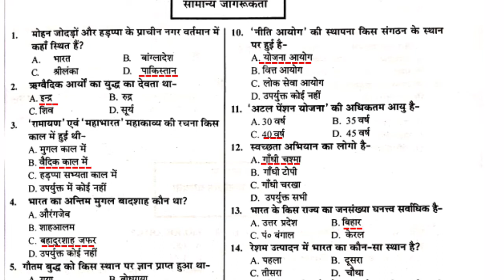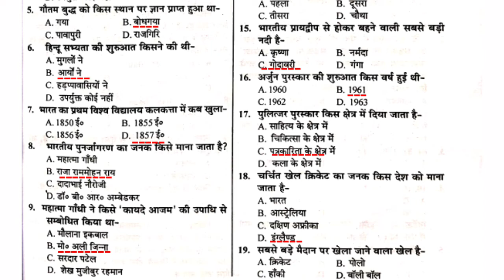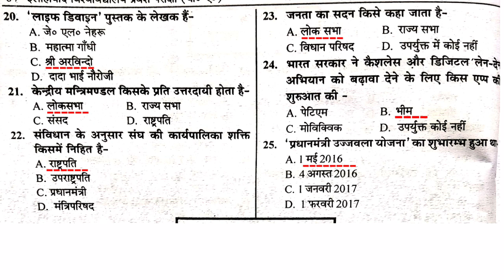Allahabad university entrance exam preparation 2020 General knowledge| Part-12|gurukul Classes|gcdg